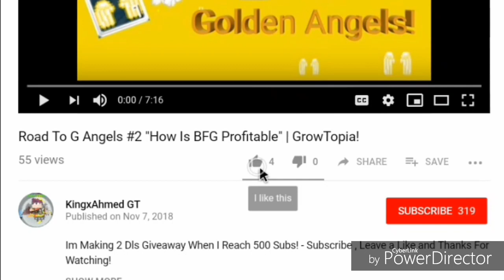NEW SCAM FAIL 2020 | GrowTopia!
Giveaway Informations will be in the next video or posted on my instagram account.

➡ My Profitable Buy+ Worlds List in "KingxList" , don't forget to visit it.